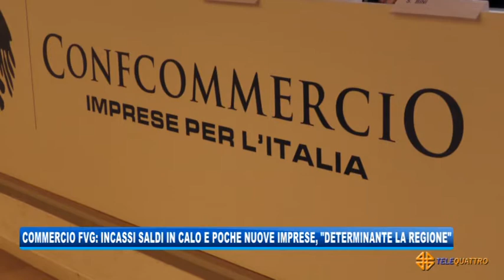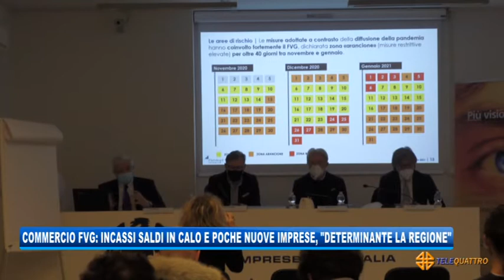COMMERCIO FVG: INCASSI SALDI IN CALO E POCHE NUOVE IMPRESE, 'FONDAMENTALE LA REGIONE' | 17/02/2021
NEWS 17/02/2021 - TRIESTE - COMMERCIO FVG: INCASSI SALDI IN CALO E POCHE NUOVE IMPRESE, 'FONDAMENTALE LA REGIONE' || Sono negativi i dati del commercio in regione: i saldi non hanno aiutato il comparto e si registra una contrazione sulla nascita di nuove aziende. In FVG esistono circa 78mila imprese di cui oltre 51mila operative nel terziario, il 2020 si è chiuso con il -16% di nascita di nuove imprese e un numero imprecisato di congelamento delle chiusure di attività, sintomo di un profonda incertezza da parte degli imprenditori. Sono alcuni dati dell'osservatorio congiunturale curato da FormatResearch per Confcommercio FVG presentato questa mattina. Tutto questo si riverbera in un'ombra che si fa sempre più grande, quella dell'occupazione. Per Paoletti è necessario sin da subito tagliare i pagamenti per chi non ha potuto aprire in modo da mantenere la già ridotta liquidità data dagli incassi e i posti di lavoro (Servizio di Bernardo Gulotta) - Segui Telequattro anche sul digitale terrestre! Visita il sito